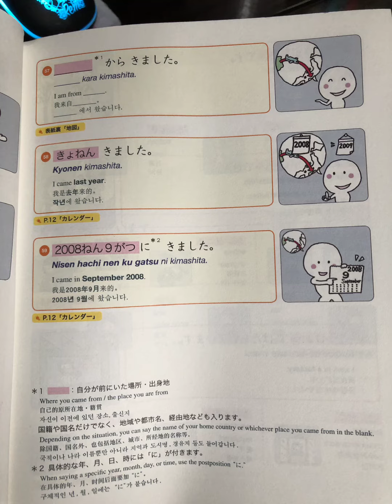Japanes English Part #2